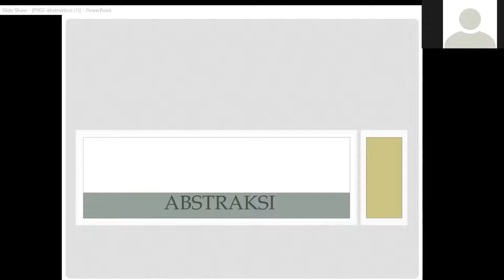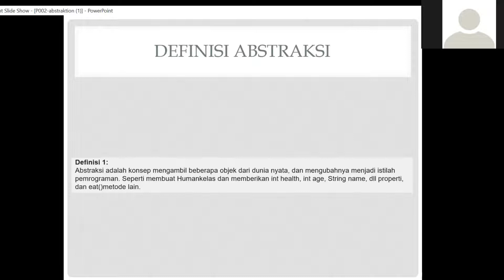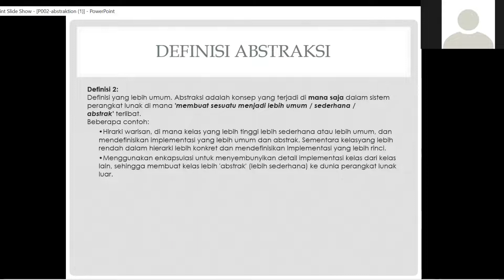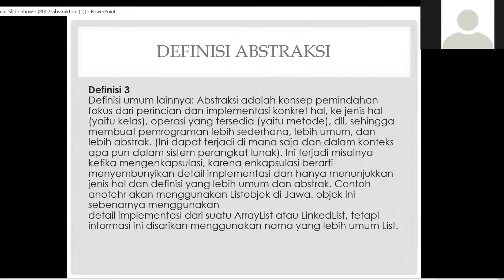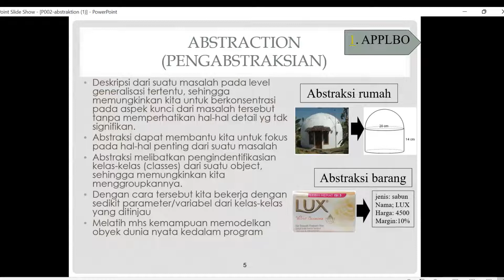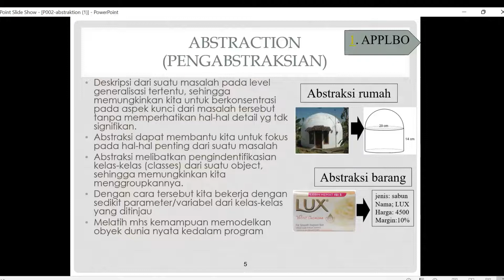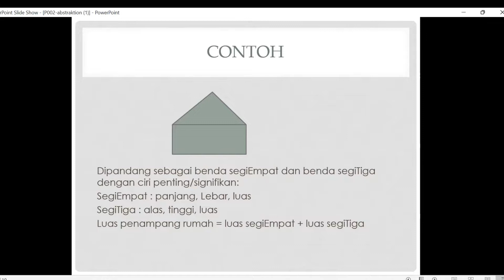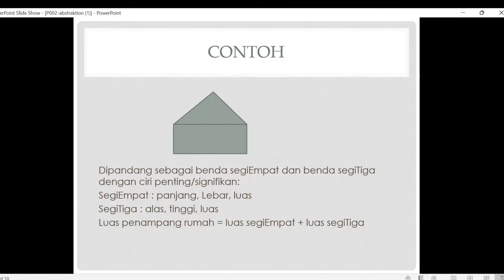PBO Konsep Abstraksi